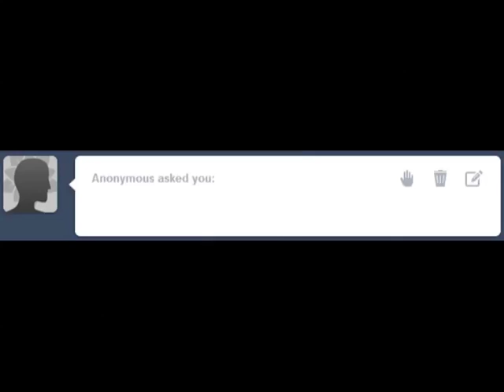Blurry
The second I found a thing I could do with James we jumped right on it!